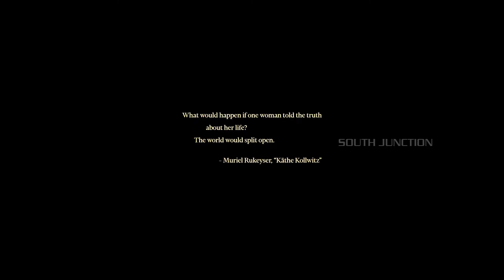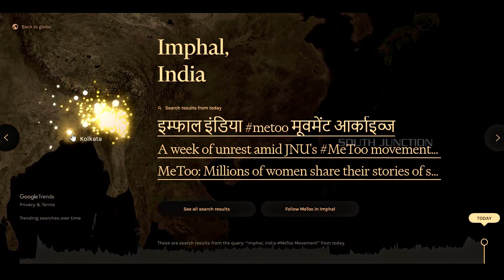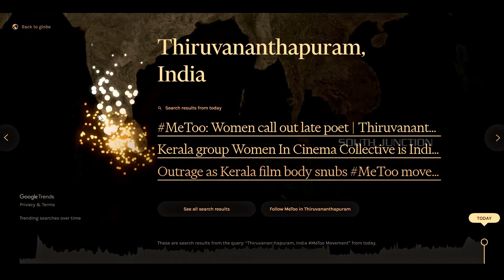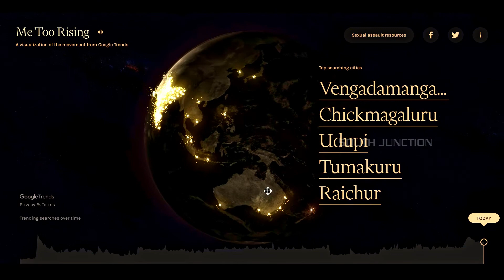India lights up before Diwali | MeToo Rising | Visualizing the MeToo on Google's map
Google Trends' "Me Too Rising" map glowing brightly in India

Me Too Rising shows what it looks like when we all become a little more aware of sexual assault and violence.